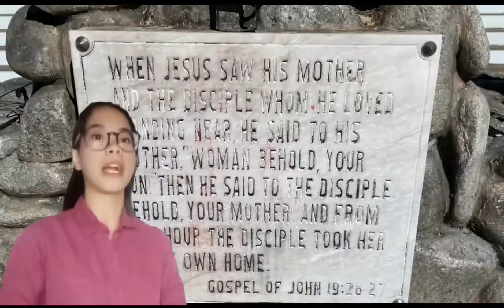Virtual Tour Guiding (Baguio)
Prepared by the Home Economics Grade 11-2 students of the University of Perpetual Help Molino SY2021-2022

Vargas, Alicia Mae
Rostro, Dwen
Bustos, Maria Erica
Paguio, Mica Ella
Losorata, Samantha Shane